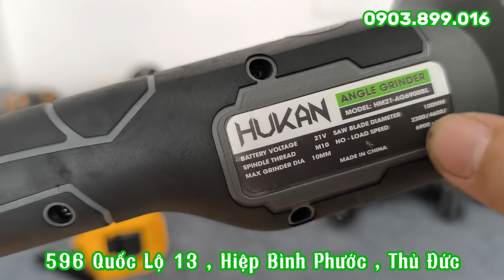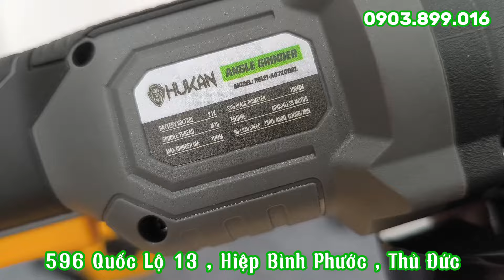KHUYẾN MÃI ĐẦU TUẦN - COMBO PIN 8AH CHỈ 1.350K LIỆN HỆ 0708.887.016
🏠Địa chỉ: 596 Quốc Lộ 13, P. Hiệp Bình Phước, TP. Thủ Đức, TP.HCM